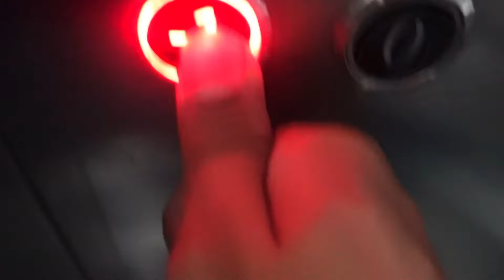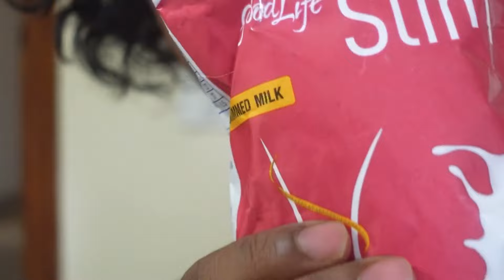Body Recomposition Full Day of Eating | Body Recomposition Transformation | CHEST AND ARMS Ep-6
Hello guys...
Here is a full day of eating for body recomposition for you guys.
Body recomposition basically means losing fat and building muscle at the same time.
This is a process where your concentration is on building muscle and you lower body fat level so that you achieve an aesthetic physique.
In this video I have given a blue print on how one should eat to achieve body recomposition and you can use this meal plan and also set your macros and follow the meals accordingly.